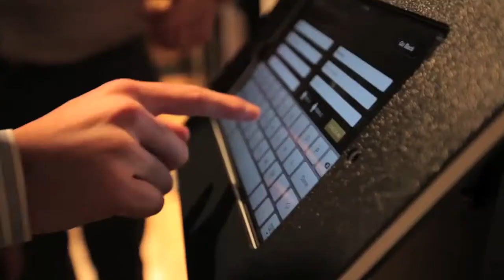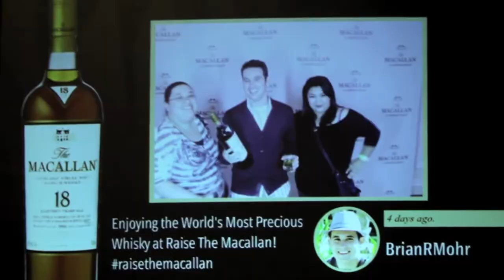Raise the Macallan 2012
Over the 6 years of its run, the Raise The Macallan Tour has grown from a tasting event that sampled up to 200 consumers each event night to a current goal of 750 consumers every evening.

In every way, The Macallan raises the standard that others must follow. We welcome you to Raise The Macallan with us.